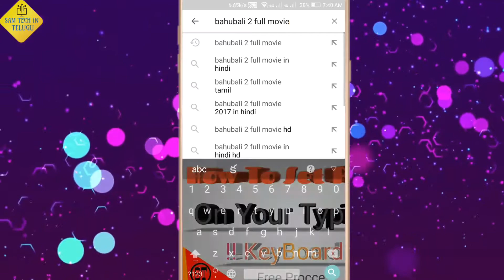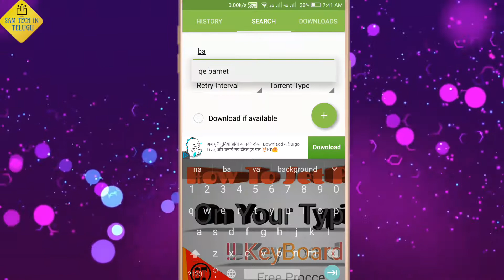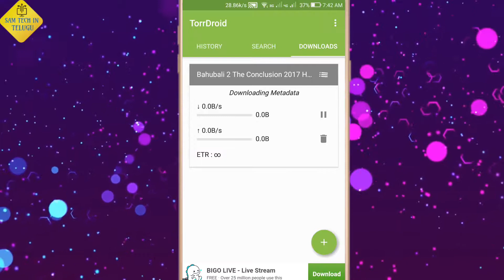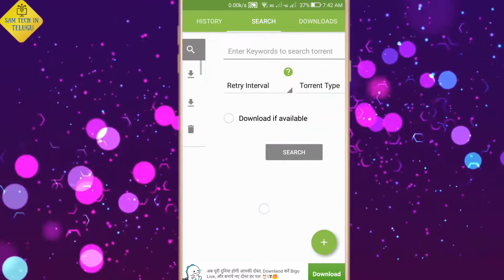how to download any torrent file or big size movies | audio | video etc intelugu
how to download any torrent file or big size movies | audio | video etc Inteluguhow to download any torrent file or big size movies | audio | video etc Intelugudownload music download videos
music downloaderetc,,,,etc.##

HII FRIENDS IAM FROM SAMTECH IN TELUGU FRIENDS IF U WANT ANY INFORMATION VIDEOS OR ANY USE FULL VIDEOS PLEASE CONTACT ME IN WATTSAPP : FRIENDS I WILL MAKE VIDEOS THAT TOPICS THAT WHAT USE FULL TO OUR ANDROID MOBILE.SO PLEASE DON"T FORGET SUBSCRIBE AND LIKE,SHARE,AND COMMENT.